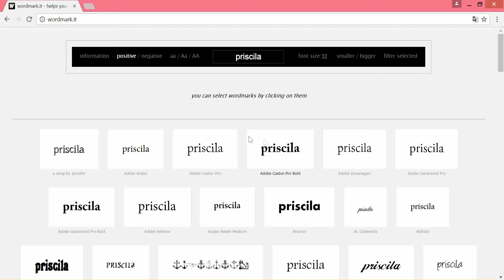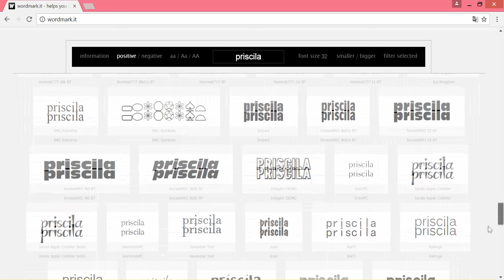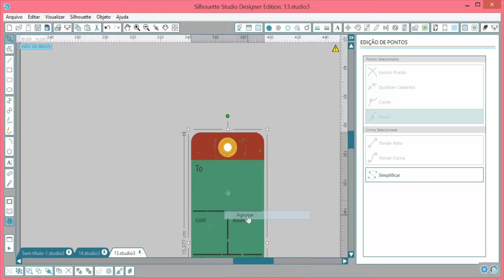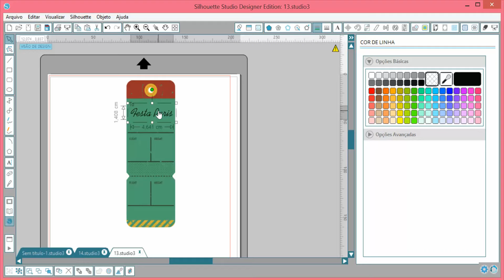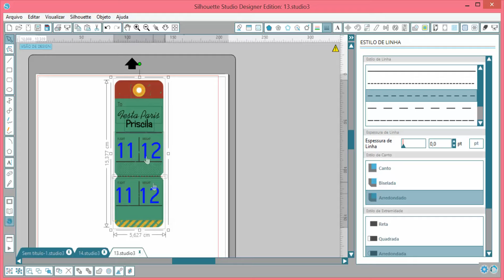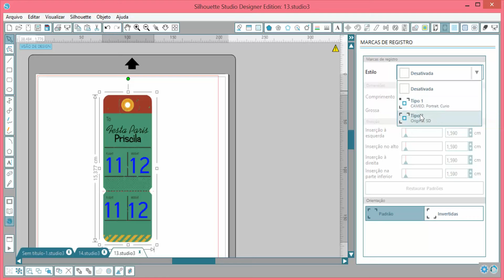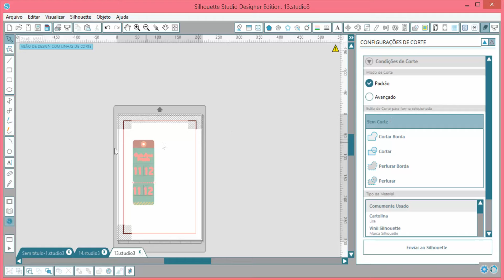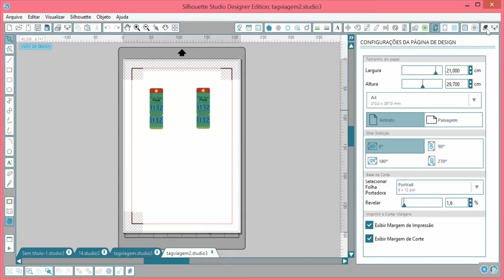Paper Show 53 - Tag e muitas dicas com a Bisavó da Silhouette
Neste video vc é nosso convidado para voltar no tempo! Sim, nós do Paper Show vamos fazer uma viagem e vamos colocar em uso a bisavó dos modelos Silhouette. Este episódio é cheio de dicas! Fique ligadinho!